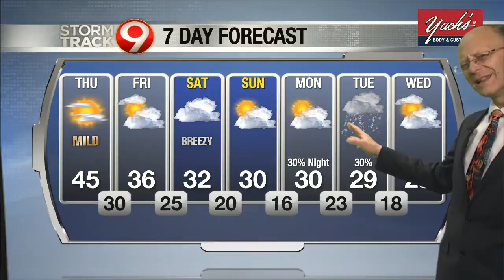Morning Weather December 10th